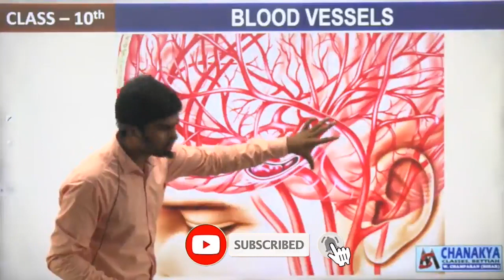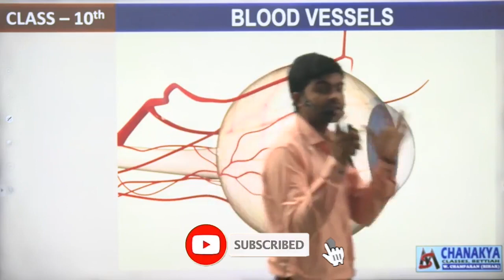The Heart | Blood Vessels | Manmit Sir | Chanakya Classes.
MS Manmit